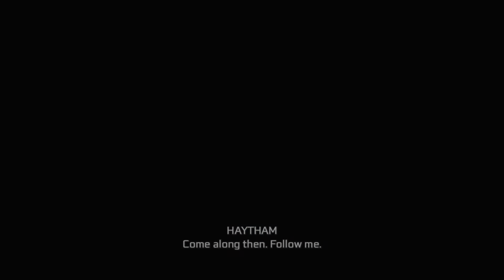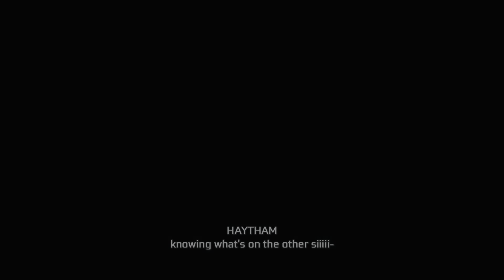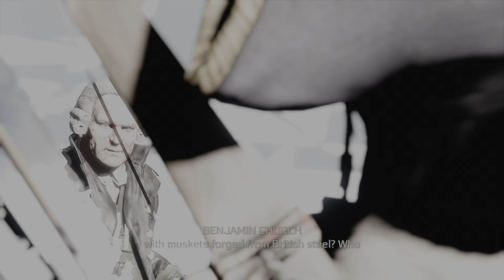Assassin's Creed 3 - Part 18 - PS5 - Benjamin Church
Connor works with his father Haytham in order to find and deal with Benjamin Church who has stolen supplies meant for the Patriots. Will this new alliance with his father last though or will their conflicting ideals be too much to overcome.